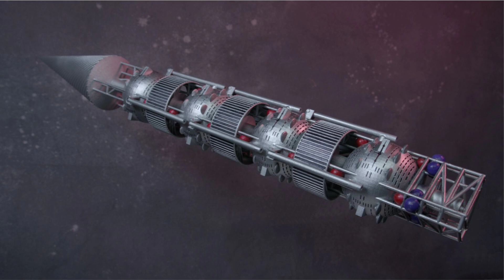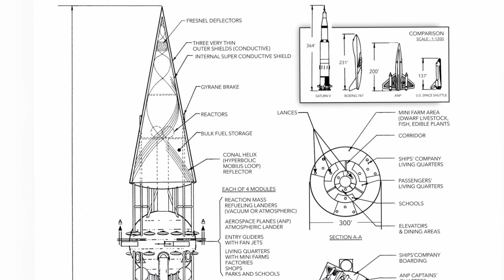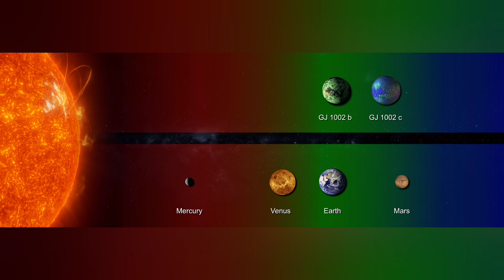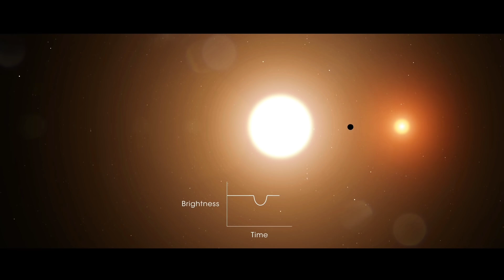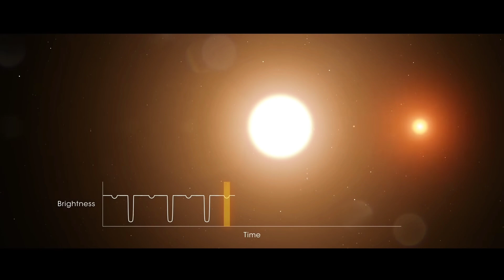How to travel 10 Light Years in a week!! Meet the Enzmann Echolance!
Interstellar travel seems like a near impossible task, especially with the impassable light barrier.  However, before his death in 2020 Dr. Robert Duncan-Enzmann and his wife Joanna created a ship called the Echloance, capable of reaching relativistic speeds that could bring even distant stars within our grasp.
Thumbnail art by Nick Stevens Graphics (See below)

New book on sale now!!